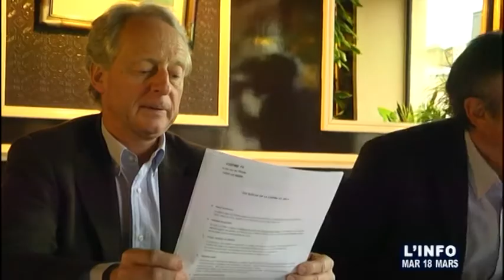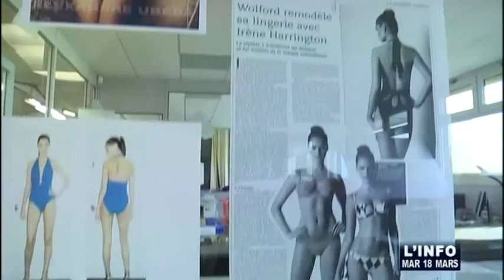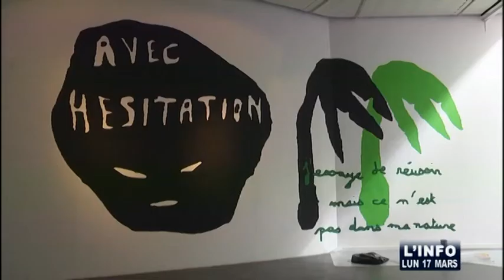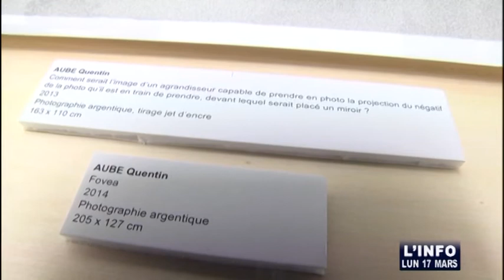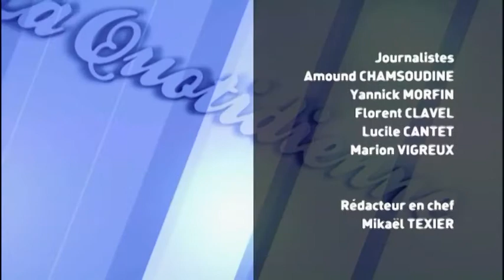L'Info du 18/03/2014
Sites webs/blogs, copiez cette vidéo avec le bouton "Intégrer" !